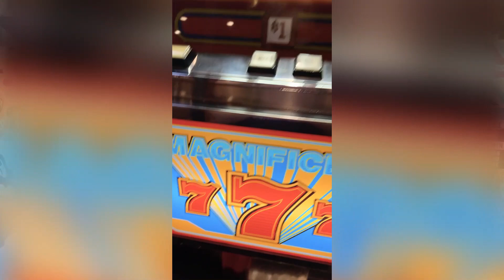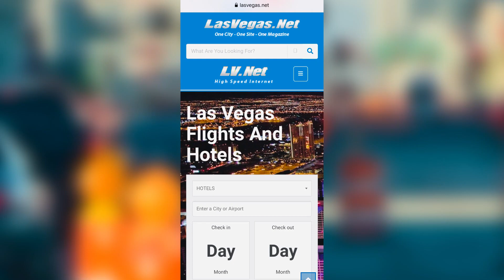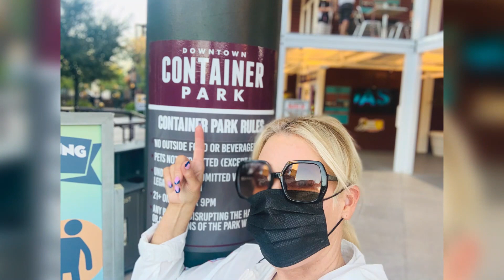Las Vegas September Reopening of Pools, Restaurants, Shopping, etc. in 2020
Are you wanting to travel to Las Vegas during the Covid-19 coronavirus epidemic but not sure if it's safe or really open yet?

Las Vegas is one of the most popular travel destinations for gambling, entertainment, nightlife, and shopping. There are also numerous other things to do in the surrounding areas like drive to Red Rock or enjoy water activities at Lake Mead, or even snow skiing at Lee Canyon.

In this travel video, I am giving you current updates about the reopening of Las Vegas and also including some travel photos that I took in Las Vegas, on Freemont Street, and at the Container Park during September 2020.

Restaurants have limited hours and availability, and it's best to call ahead and make a reservation.

Shopping in Las Vegas is quite different at this time too, where most dressing rooms are closed, so you have to make your purchase then try the item on at your hotel.